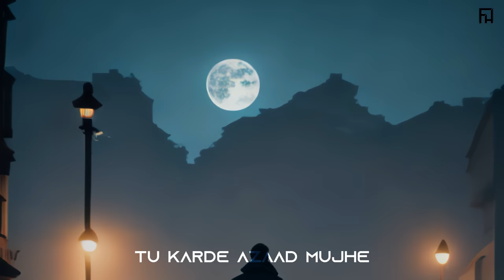AZAAD - Prabhash Joshi | Zenxae | Official Lyrical Video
FHigh & Prabhash Joshi Presents 'AZAAD'

(AZAAD) is a poignant song that beautifully expresses the complexities of relationships. It questions why these connections get entangled, and why understanding seems elusive. The yearning for freedom and resolution is evident, as the lyrics explore the pain of memories and the desire to forget. The song's soulful melody and evocative lyrics resonate deeply, making it a timeless reflection on the intricacies of human emotions.

Singer : Prabhash Joshi (@PrasoMusic )
Composer and Lyricist : Prabhash Joshi & Vandana Updhyaya
Production and Mixing mastering by : Zenxae (@zenxae )
Lyrical Video by : GODLIKE